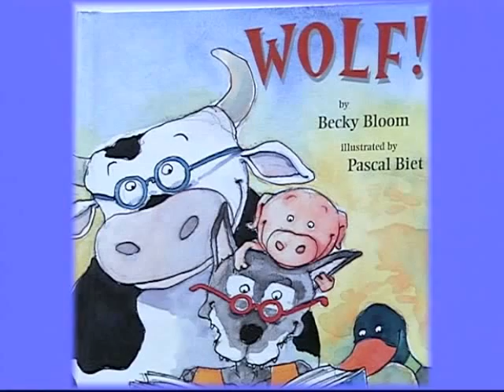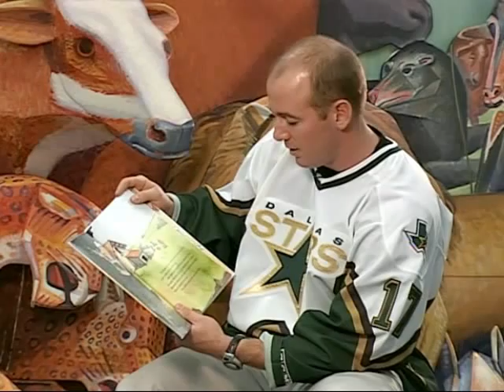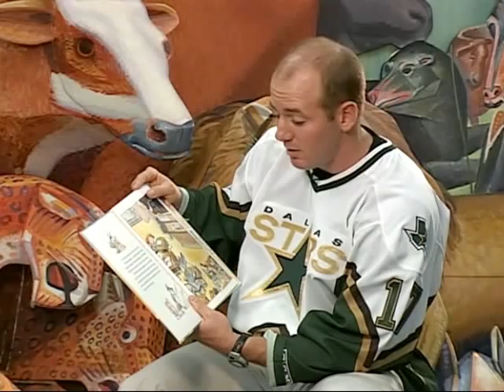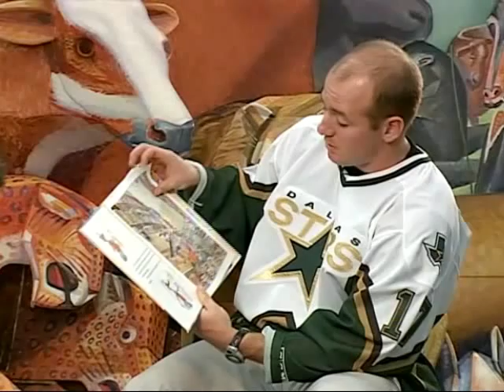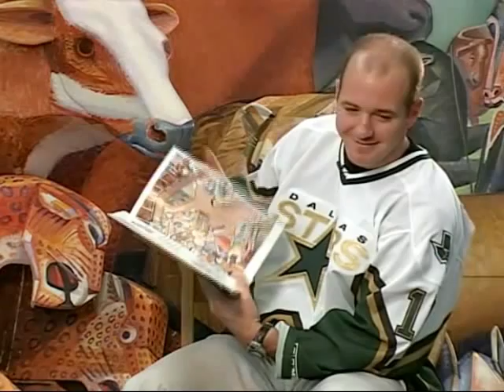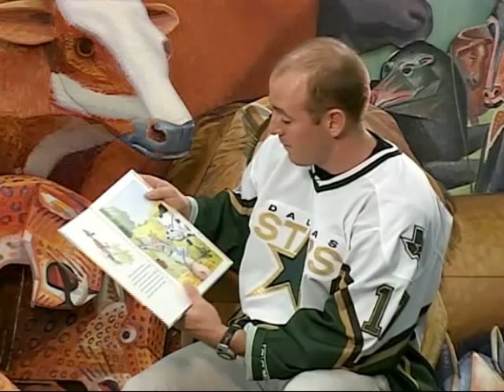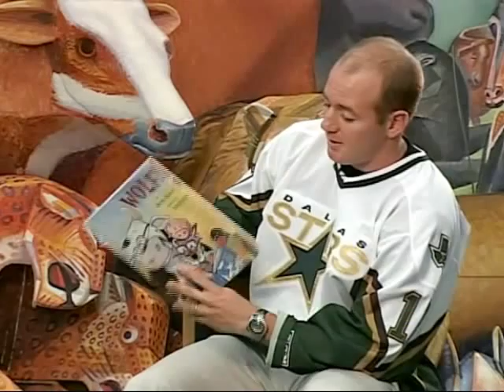Ted Donato - Wolf by Becky Bloom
Dallas ISD Celebrity Reader
This story is about a hungry wolf in search of food. When he reaches a farm he stumbles upon a reading cow, a pick and a duck. These animals were reading books instead of being scared of the wolf. They simply ignored him. The wolf wolf was in disbelief but instead of wanting to eat the animals he was interested in learning how to read. The went to school to learn how to read.